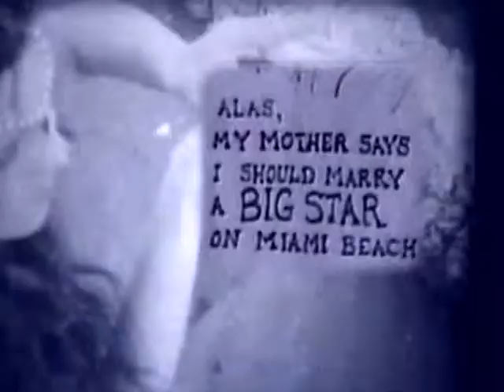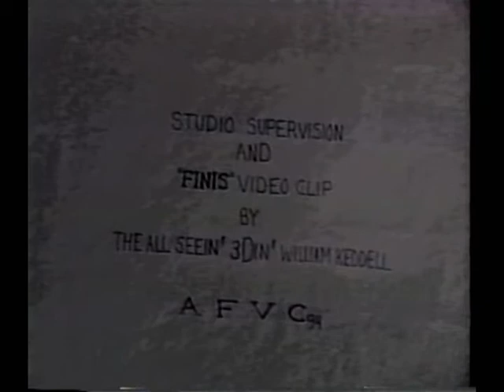Andaloonian Loveraldo Anti Film Festival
Andalusian Dog meets Fitzgeraldo spoof performed live at the 1st Alliance Anti-Film Festival in Miami Beach 1994 with re-edit to incorporate SOBE TV footage of the event.  Experimental zero-budget Super-8 to SVHS style of the time at the Alliance Film-Video Co-op.  Mighty Wailin' Burnin' Berry.  Footage later used in music videos from CD BADALONA by MWBB 2000